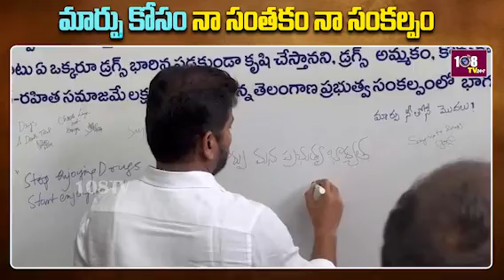TG CM Revanth Reddy Giving Message To All The Youth Of Telangana From His SIgnature | 108Tv Telugu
108TV Telugu Live is a 24/7 news channel in Andhra Pradesh and Telangana.

108 TV Provides Minute To Minute Updates On Telangana Polls, Telangana Elections Campaigns, Political Parties Manifesto's. We Deliver You Latest Updates On Election Updates And Public Talks About Leaders Around The State. Follow Our  Channel To Stay Updated On Public Talks, Election Survey's And Telangana Election Updates